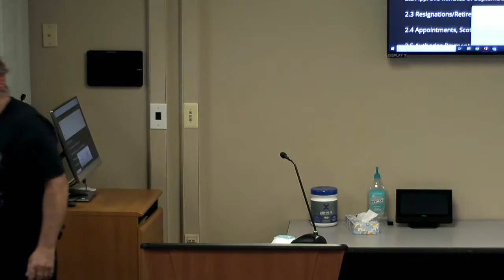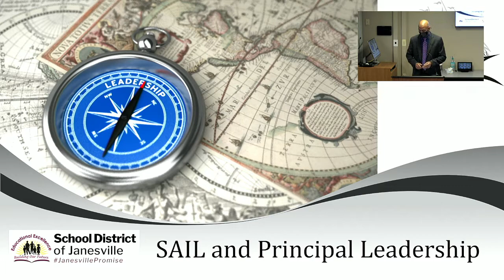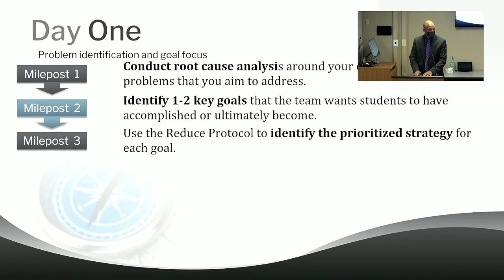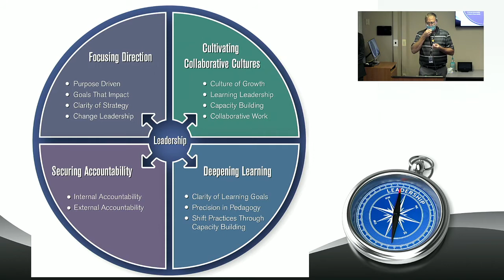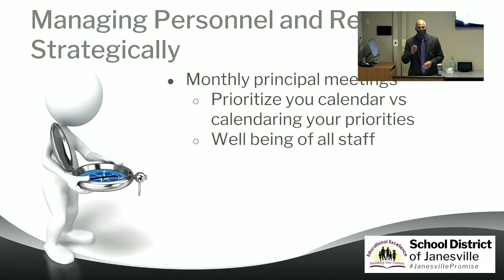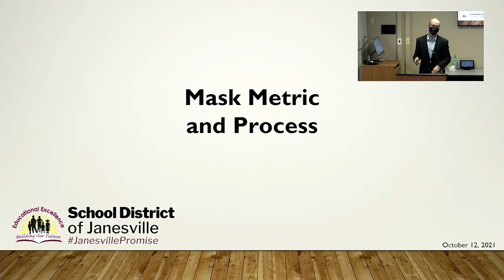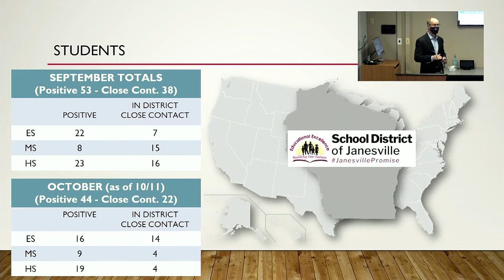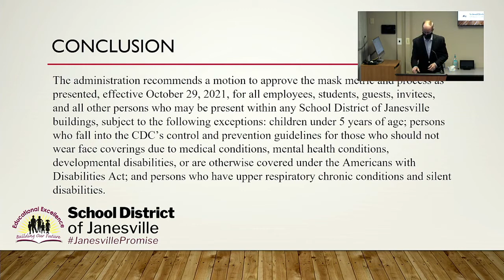October 12, 2021 -- Board of Education Meeting, School District of Janesville, WI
The regularly scheduled meeting of the Board of Education for the School District of Janesville, WI. Held on October 12, 2021, at the district's Educational Services Center near downtown Janesville.  NOTE: Due to technical difficulties, video stream cuts out around the 1 hour 52-minute mark, however, audio of the meeting continues through the end.